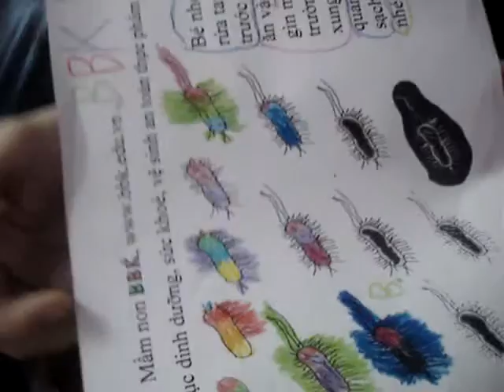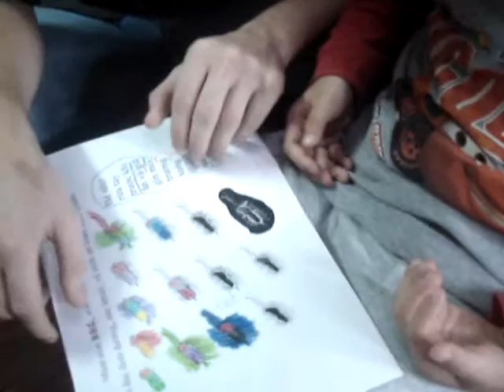Xuân Hiển is talking!!.MPG